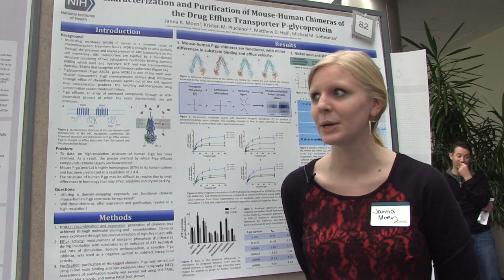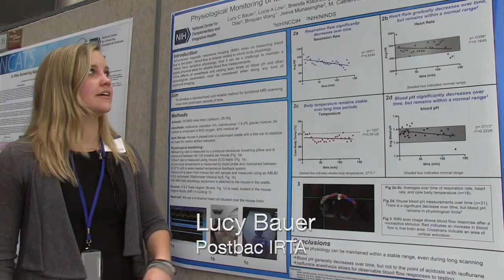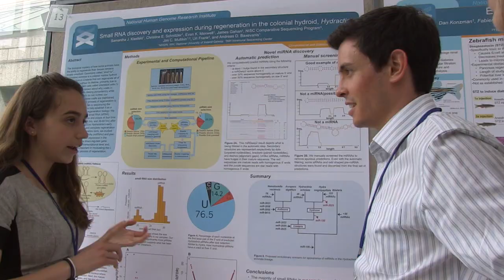NIH PostBac Poster Day 2015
Postbac Poster Day is a time to display research conducted by postbacs at the NIH, as well as an opportunity to develop science communication and networking skills.